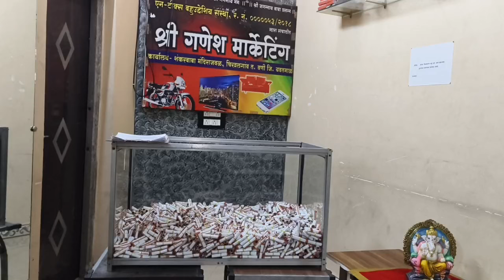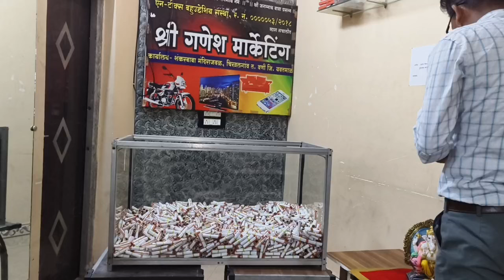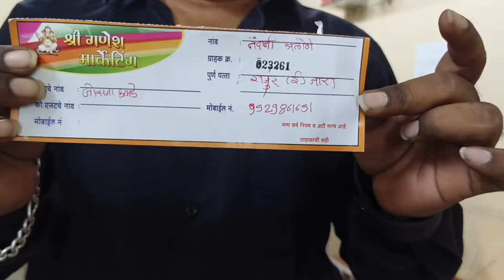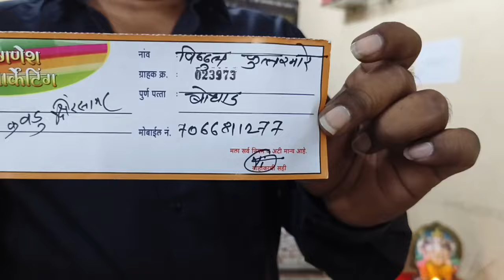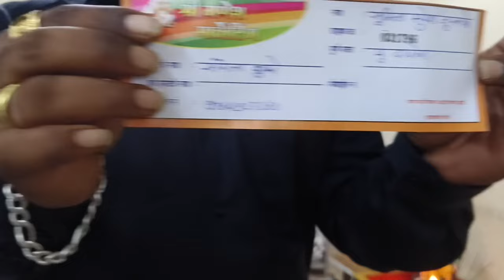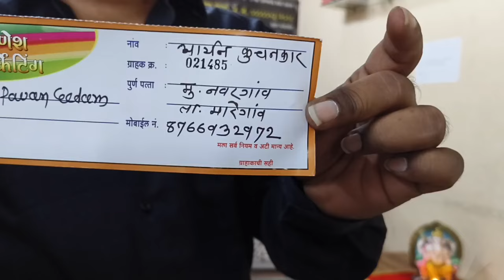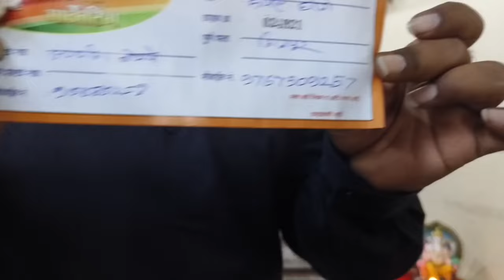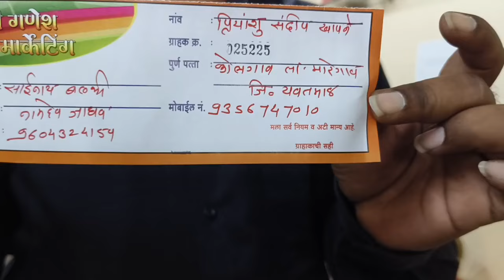पर्व ११ वे मधील तिसऱ्या आठवड्याचा ड्राॅ दिनांक (३१/०३/२०२४)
पर्व ११वे मधील तिसऱ्या आठवड्याचा ड्राॅ संपन्न झालेला असुन आपणास ड्रॉ संदर्भातील अधिक माहिती हवी असल्यास कार्यालयीन वेळेत कुपनात दर्शवीलेल्या मोबाईल क्रमांकावर संपर्क साधावा.